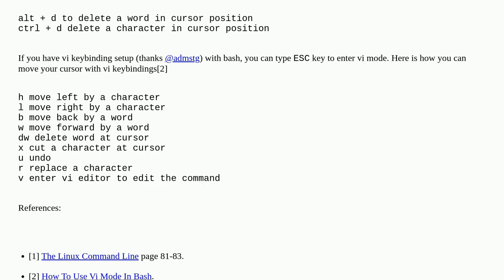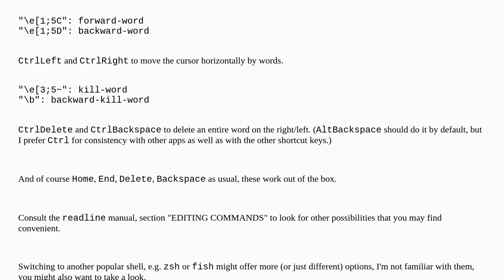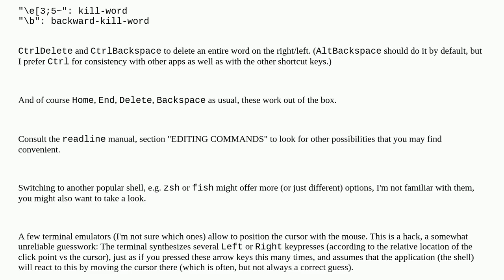Unix: How to quickly edit commands in the Linux terminal?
How to quickly edit commands in the Linux terminal?

A special thanks goes out to the community

  centos terminal